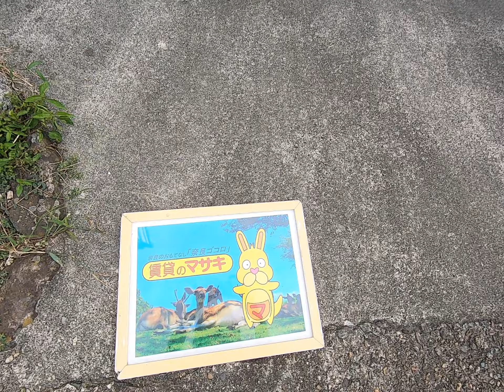【ルームツアー】八島町貸家｜奈良市奈良駅賃貸｜賃貸のマサキ｜Japanese Room Tour｜010102-GK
010102-GK
奈良県奈良市八島町226にあります評判の良い間取りの12DK一戸建て【八島町貸家】の物件紹介動画です。

【最寄り駅】
近鉄難波・奈良線「近鉄奈良」駅 バス16分 「八島町」 停歩3分
桜井線「帯解」駅 徒歩26分

【主な設備】
フローリング/システムキッチン/下駄箱/追い焚き/浴室乾燥/専用庭付き/給湯/シャワー/駐車場１台込/IH調理器/ﾊﾞｽ・ﾄｲﾚ別/室内洗濯機置場